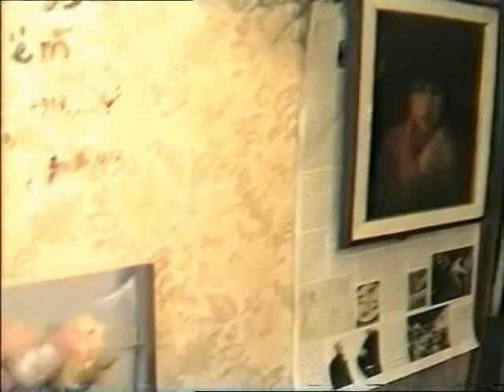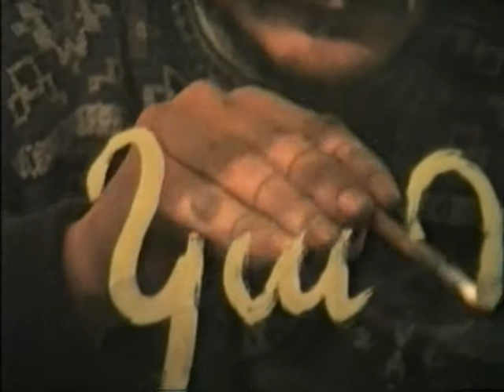KAPO - KAREN DAVTYAN -50 ... MIG TVR